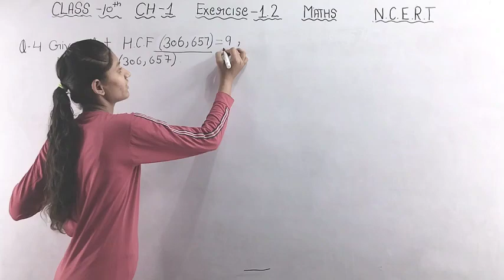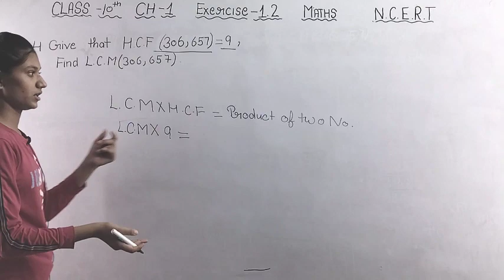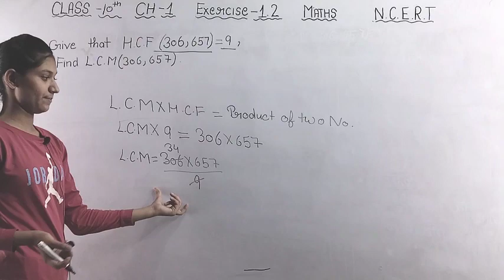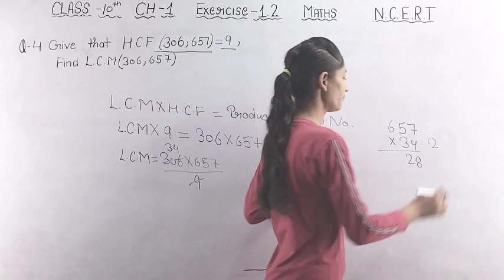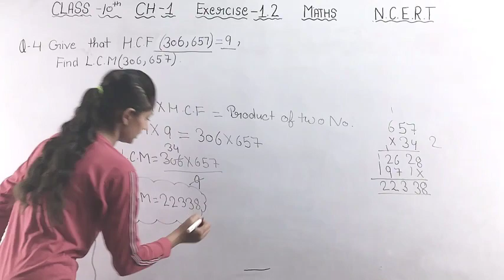class 10th maths| chapter 1|exercise 1.2 Q- 4 |NCERT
class 10th maths|chapter 1| exercise 1.2 Q 4 | Real Numbers |NCERT

chapter 1 exercise 1.2 Q4

maths exercise 1.2

class 10th chapter 1 Q4

class 10th exercise 1.2 Q4

maths chapter 1 Q4

student-india

maths exercise 1.2 Q4

chapter 1 Q4